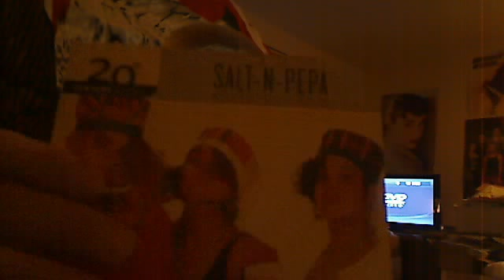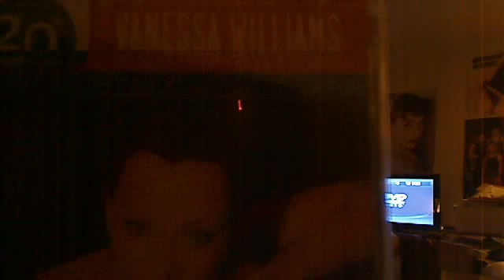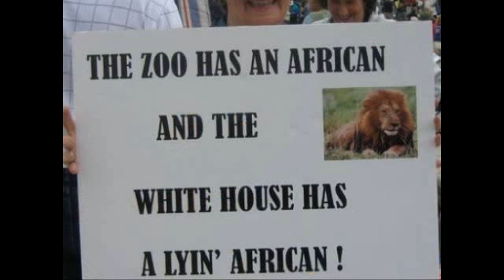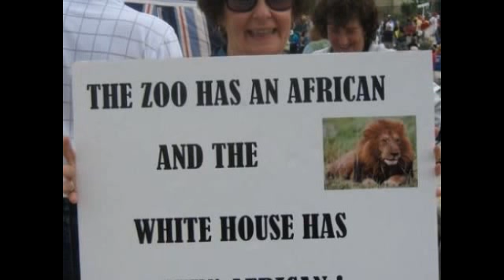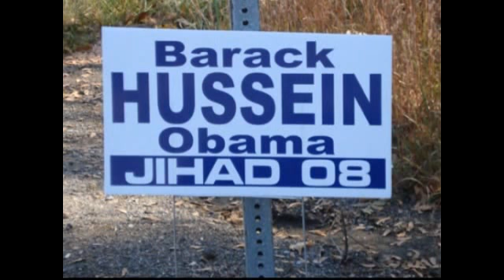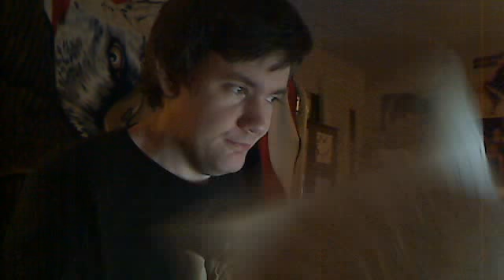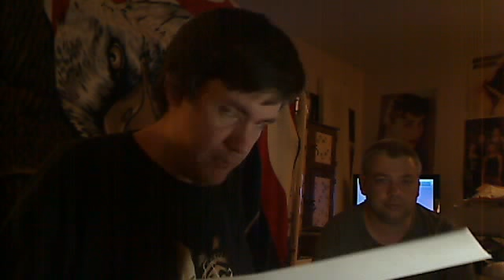Violence And Hate Part 2: Hey Sock Accounts. We Are Not Racist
In this second part video, we go after the tea party, and show proof that the tea party is racist, and a dangerous organization, and we show people that we are not racist.